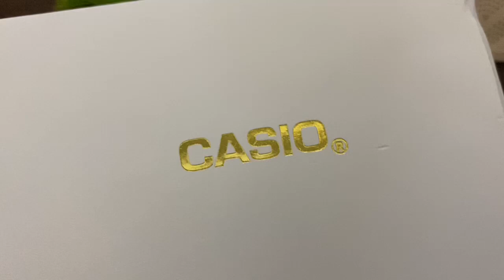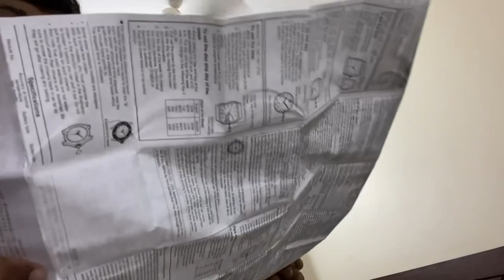Unboxing My New Casio VD01D😎😎😎😎😎😜😝🤓😎😜🤪🥸🥸🤩